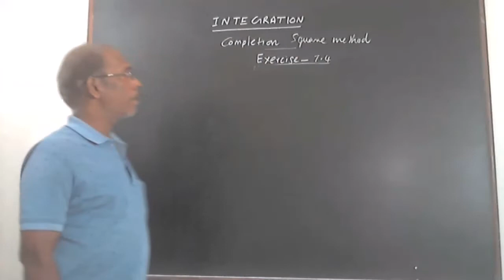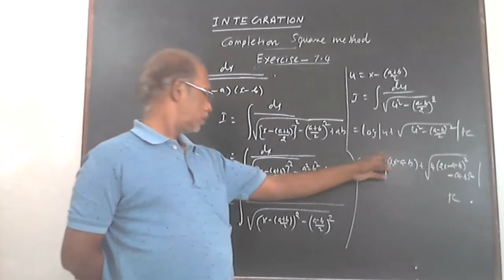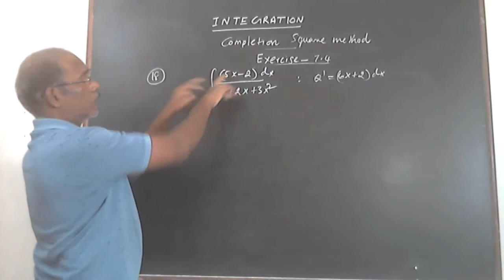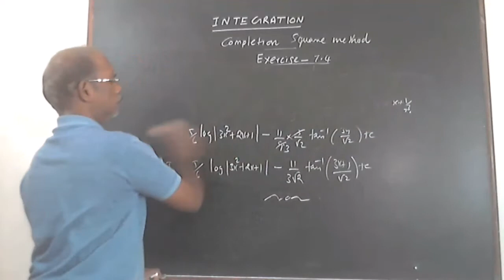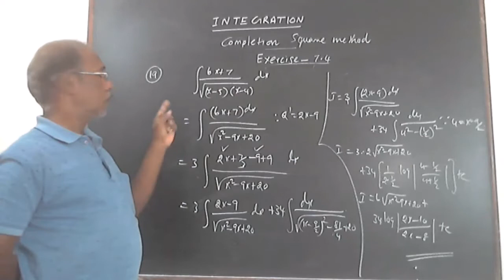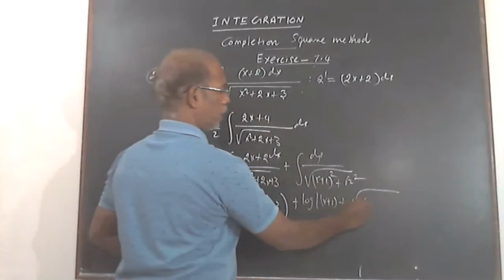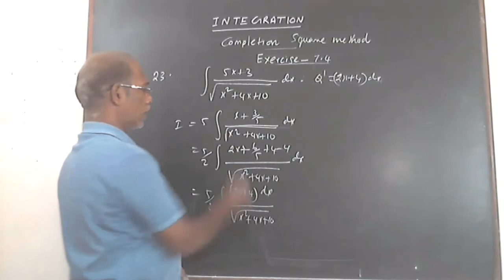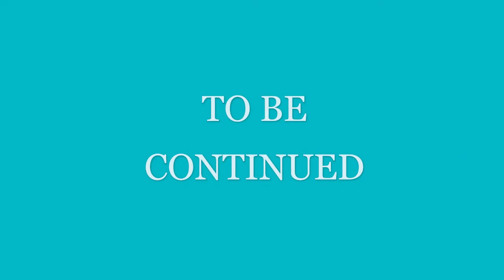INTEGRATION 7. 4 PART -2 NCERT MATHEMATICS-12